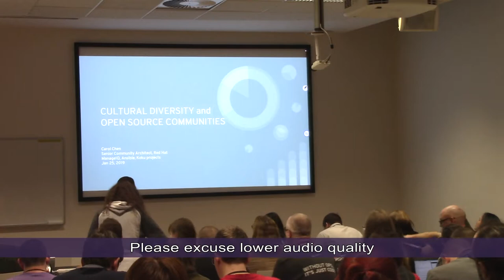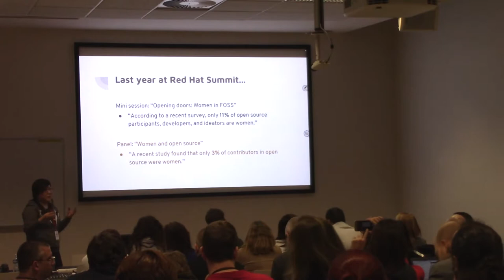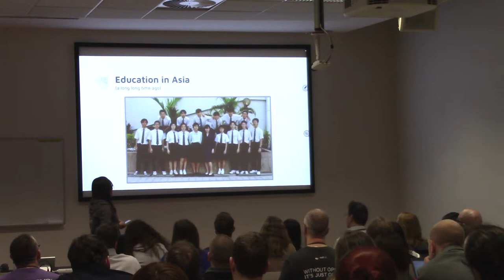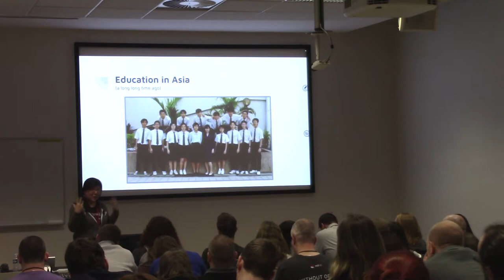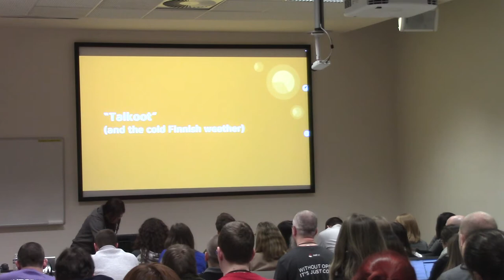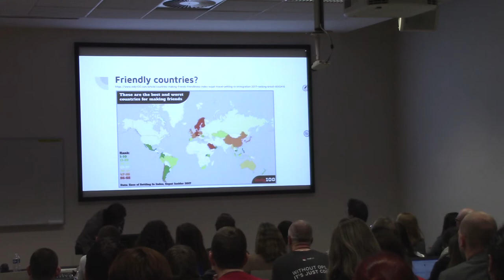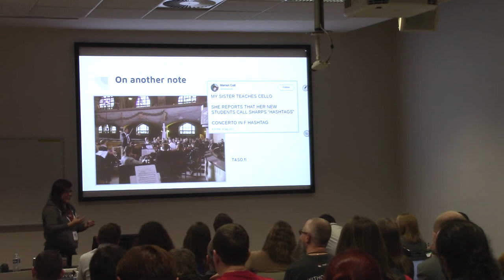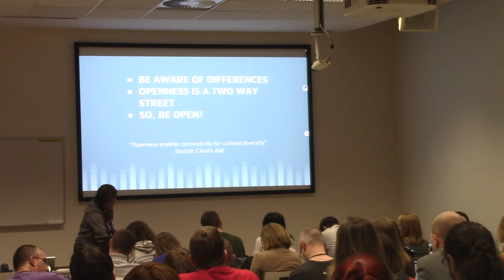Cultural Diversity and Open Source Communities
Presentation name: Cultural Diversity and Open Source Communities
Speaker: Carol Chen
Description:  We’ve all heard—and many of us here have preached—that openness is important for innovation and progress; however, do we think about openness in the same way? What are the expectations when one talks about “working in the open?” As we become more globalized, we need to identify and negotiate the differences in the understanding of openness before we can talk about true collaboration and inclusion. Can we find unity in diversity?

In this session, I’ll share my observations and experiences after living and working on 3 continents, with various companies, on open source events, and with open source communities. I’ll also touch on adapting communication styles and tools effectively for different situations.